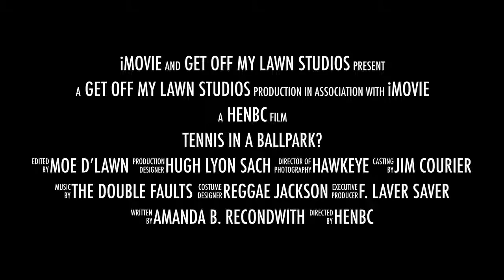Tennis at Petco Park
Petco Park in San diego was transformed from a baseball stadium into a wonderful clay tennis court.  I had a few photos and video clips on my iPhone, so (for the first time) tried to put them together using the iMovie trailer feature.